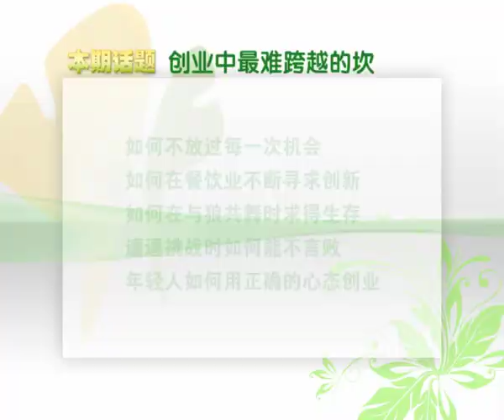俏江南餐饮集团始创人张兰(Zhang Lan ):创业中最难跨越的坎-HD高清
创业是一条坎坷之路，举步维艰中需找前行的方向。 不经历风雨，怎能见彩虹，没人能随便成功！成功女人张兰，带你一同跨越最难过的坎！张兰，俏江南创始人，现任俏江南集团董事长，早年留学加拿大，1991年从加拿大回国后进入餐饮业，经过为期十年的餐饮经验与资金积累，于2000年创办了俏江南品牌餐厅。张兰算是改革开放后第一批"海归派"，回国后，张兰即创立高端餐饮品牌"俏江南"，大获成功。据最新一期《胡润百富榜》估算，其个人资产达到15亿元，成为中国三大餐饮富豪之一。【文化丝绸之路】Entrepreneurship is a bumpy road, struggling to find the way. Do not experience wind and rain, how see rainbow, no one can casually succeed! A successful woman ZhangLan, take you across the most sad with the bar! ZhangLan, qiao jiangnan founder, current qiao jiangnan group chairman of the board of directors, early study in Canada, 1991 from Canada back into the restaurant, after ten years of catering experience and capital accumulation, in 2000 started qiao jiangnan brand restaurant. ZhangLan is after reform and opening up the first batch of "sea turtles", after returning home, ZhangLan is founded high-end catering brand "qiao jiangnan", a great success. According to the latest edition of the journal "hu run rich list" estimation, the personal assets of 1.5 billion yuan, become China's three big meal one of Volvo.